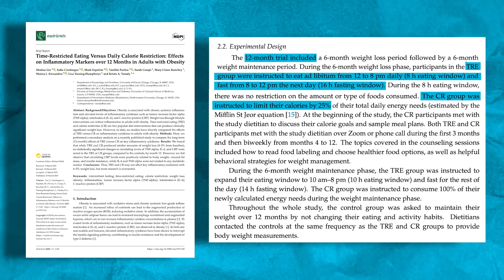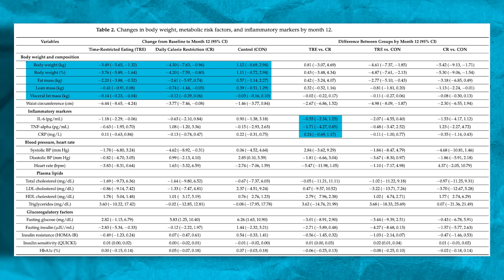Intermittent Fasting is NOT Anti-Inflammatory | Educational Video | Layne Norton Phd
Intermittent fasting has been proposed as a diet that improves health outcomes including inflammation, independent of caloric restriction. Some proponents of IF claim that it has unique benefits that can’t be obtained with a comparable non-fasting diet

A recent study attempted to address some of these questions by comparing IF to boring old caloric restriction (PMID: 40218888). Obese adults were randomized to one of 3 groups: control, IF, or caloric restriction (CR) for 12 months. The IF and CR diets were matched for calories. Both diets produced equal weight loss and there were no differences in inflammatory markers between the 2 treatments

As I have been saying for many years now, IF does not produce unique benefits compared to calorie equated non-IF diets. That said, some people find IF to be an easy way to restrict calories, and for them, IF may be a great option to improve their health but it does not appear to have unique benefits on weight loss or metabolic health